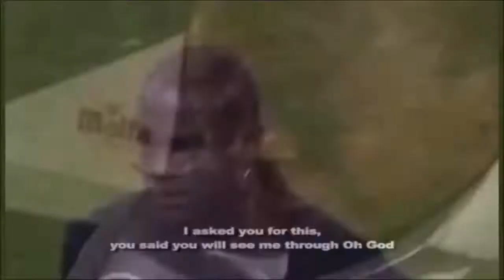Meme that will cure my depression!!!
I love my job fellers, besitos para ustedes bebes.